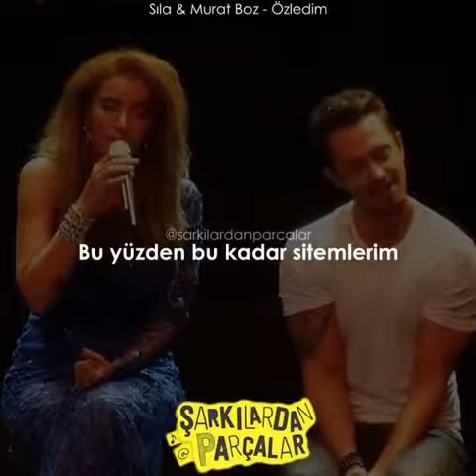Sıla&Murat Boz Özledim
Özledim 😍